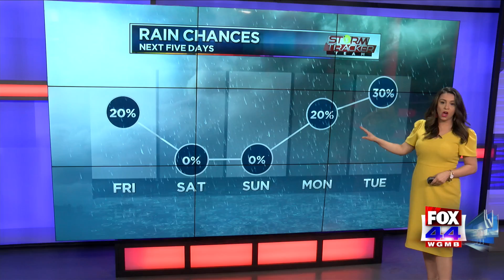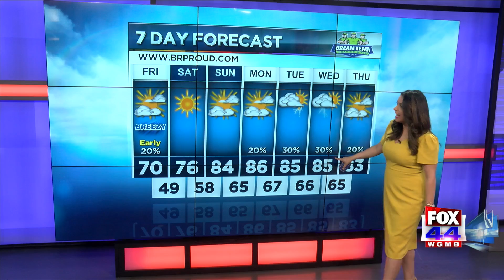StormTracker Forecast (October 16, 2020)